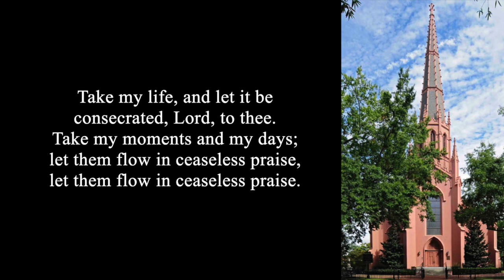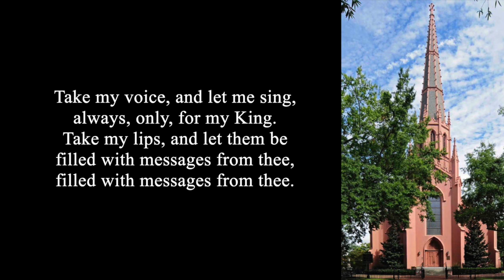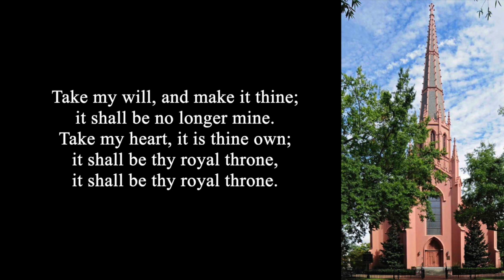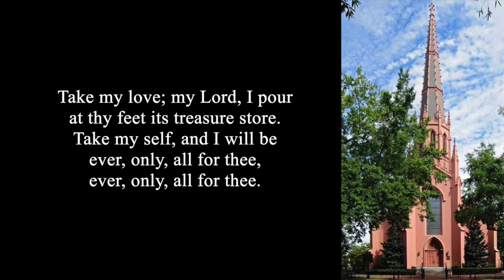Take My Life, and Let It Be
Congregational Hymns with Lyrics.
Sung by the congregation of First Presbyterian Church of Columbia, SC.

Trinity Hymnal: #585

These were recorded by me during morning & evening worship services on a portable recorder. Hopefully many will be blessed by them.